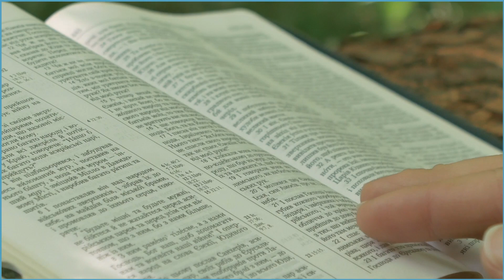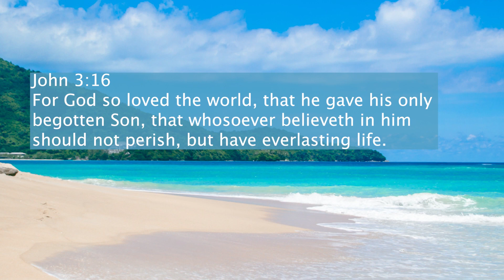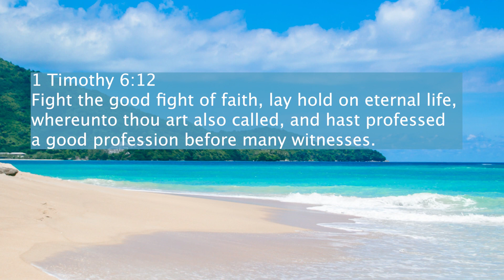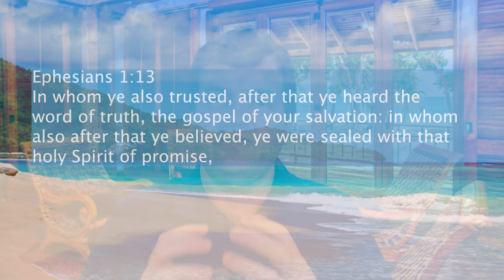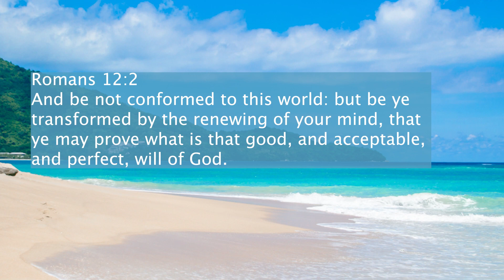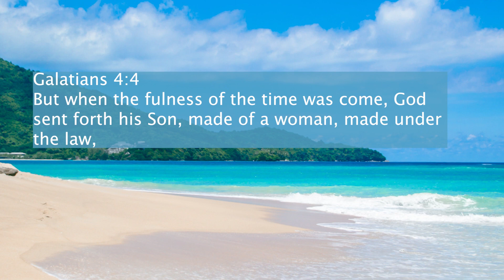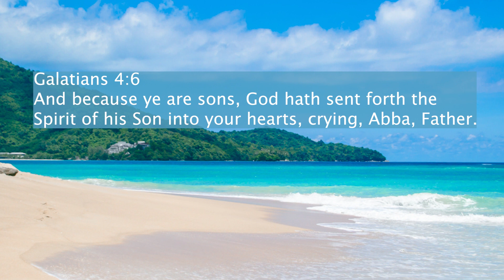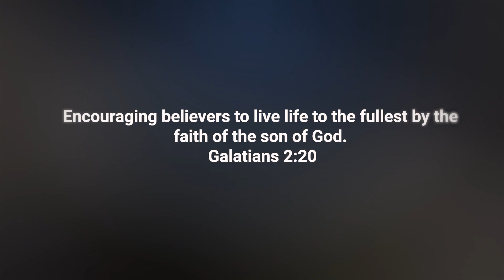084 | In His Presence Self Cannot Survive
MB Media Ministries releases videos Monday, Wednesday, and Friday of each week at 3 pm ET (GMT-5). Please share anything that you would like for us to join with you in prayer or your praise reports in the comment sections.

I am crucified with Christ: nevertheless I live; yet not I, but Christ liveth in me: and the life which I now live in the flesh I live by the faith of the Son of God, who loved me, and gave himself for me. (Galatians 2:20)

To learn more about MB: